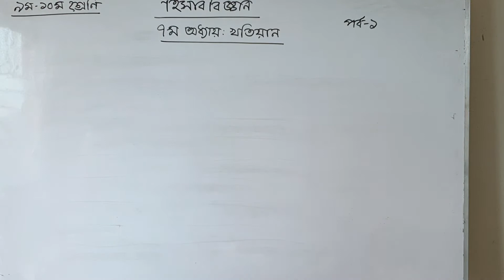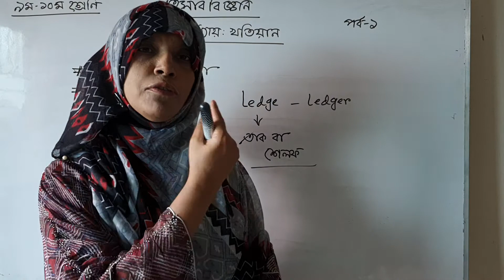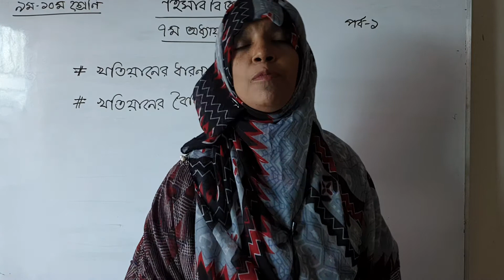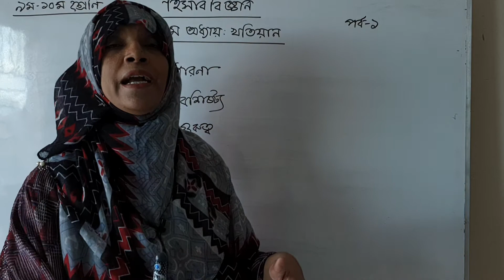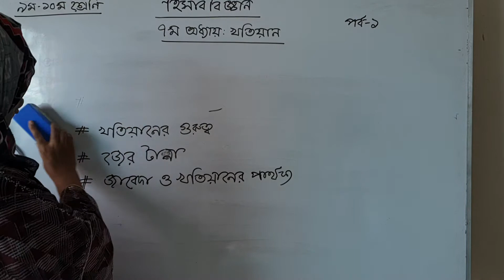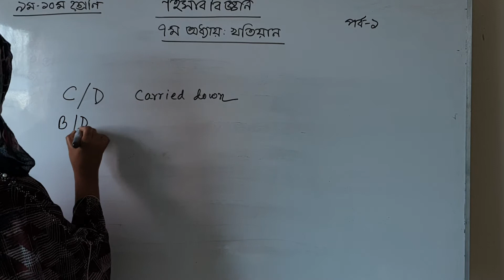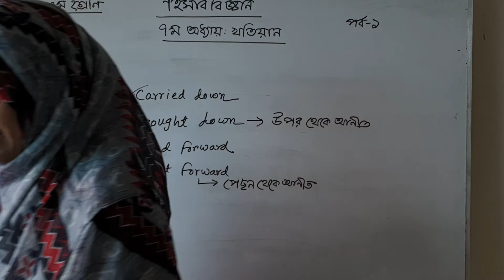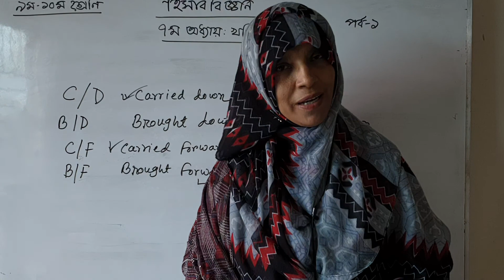SSC Accounting | SSC হিসাববিজ্ঞান | Chapter 7 - অধ্যায় ৭ | খতিয়ান - Lesson 1